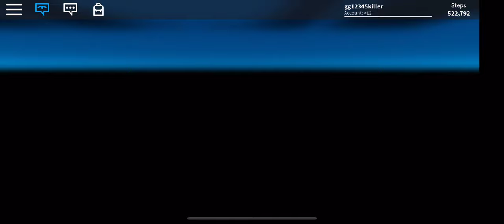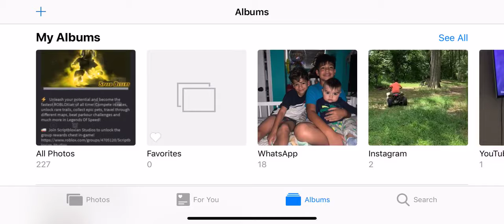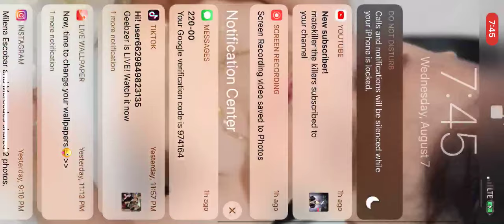These games are the best